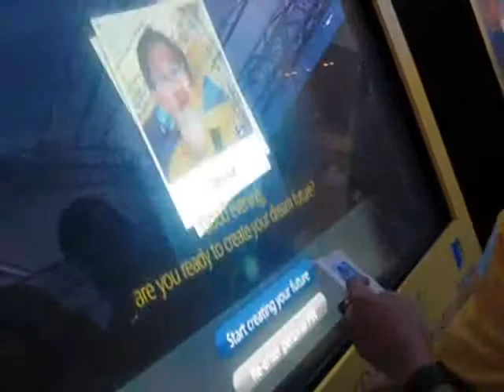Aviva "The Futurator" Minority Report style.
Aviva "The Futurator" Minority Report style helps you shape your future.